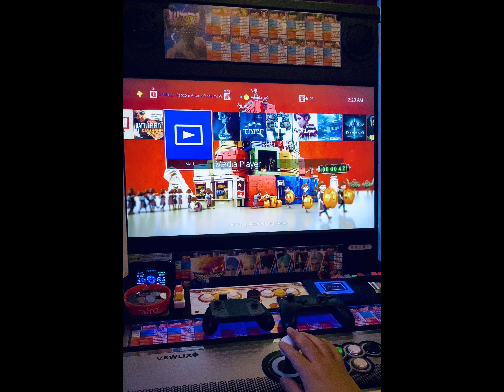Vewlix - Control Panel Mods